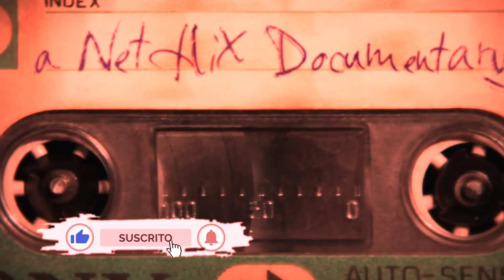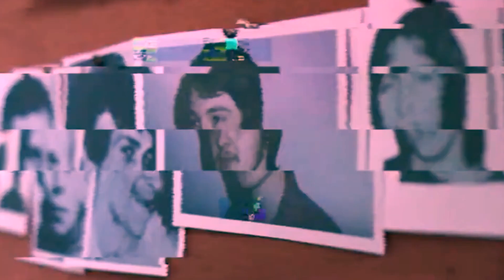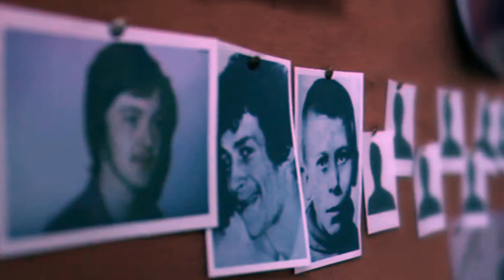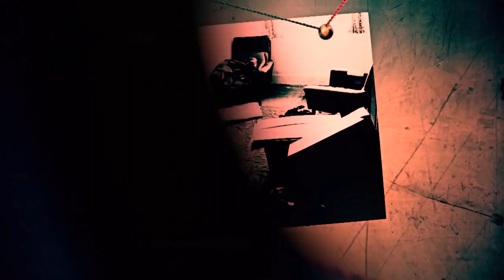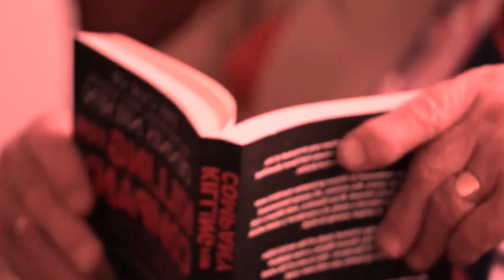DENNIS NILSEN: El JEFFREY DAHMER BRITÁNICO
Bienvenidos a Diseccionando Mentes del Mal, un canal dedicado a temas un tanto delicados y no del agrado de cualquiera.

Dennis Nilsen, nacido el 23 de noviembre de 1945 en Fraserburgh, Escocia, fue un asesin en serie británico que cometió una serie de crímenes impactantes durante las décadas de 1970 y principios de los años 1980. Nilsen creció en un entorno difícil y problemático, marcado por una relación distante con su padre y una madre que lo sobreprotegía. Durante su infancia y adolescencia, mostró tendencias obsesivas y un interés morboso por la muertelx, lo que podría haber sido un indicio temprano de su futuro.

BIBLIOGRAFÍA EMPLEADA:

- "Killing for Company: The Case of Dennis - Nilsen" de Brian Masters"The Kindness of Monsters: The Life and Crimes of Dennis Nilsen" by Gordon Burn.
- "Necropolis: London and Its Dead" de Catharine Arnold.
- "Dennis Nilsen: Conversations with Britain's Most Evil Serial Killer